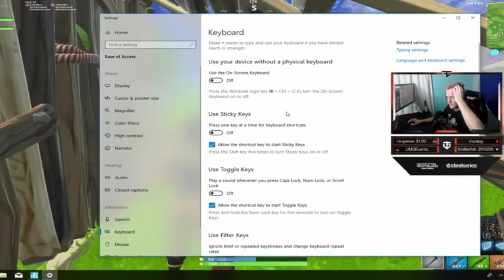Tfue and Lil Yachty play Duos! Fortnite Battle Royale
This video shows a game of true carrying lil yachty